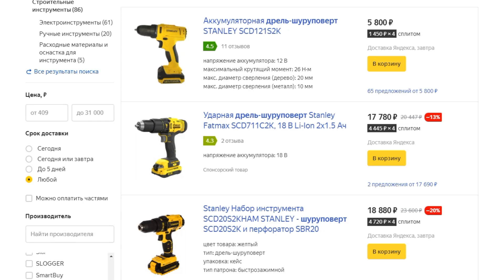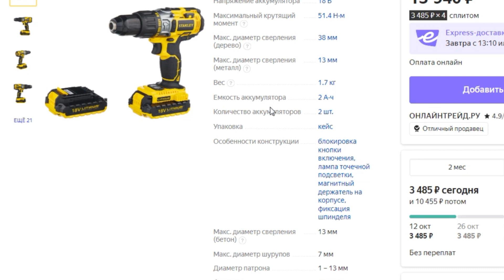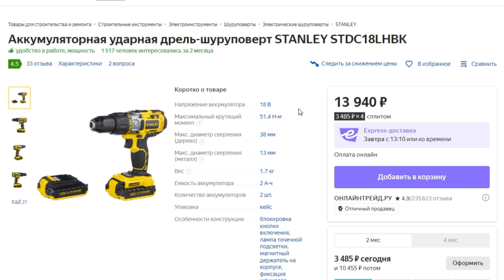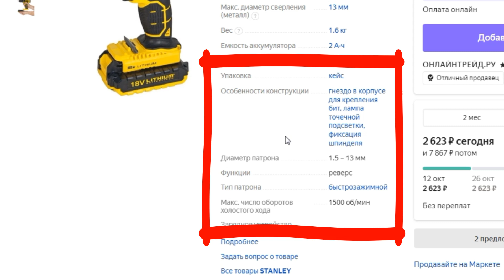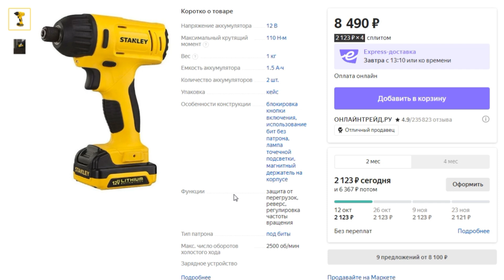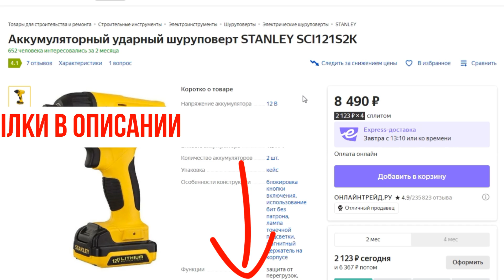3 лучших шуруповерта STANLEY. Рейтинг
3 лучших шуруповерта STANLEY. Рейтинг